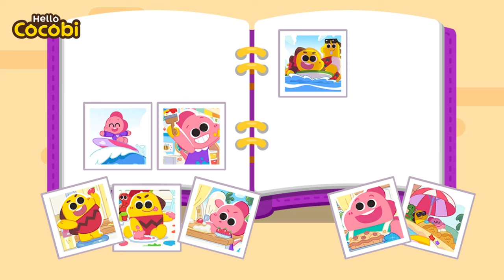The Raptor Siblings Are Sleeping! It's Time for Bed | Kids Cartoon for Good Habits | Cocobi Games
It's nighttime and time for bed!
Help the Cocobi friends go to bed and travel to dreamland.

Cocobi Games, For Kids, Children, Babies, Preschoolers, Toddlers,
Cocobi App, Best Kids Apps, Dinosaurs Characters, Kids Games